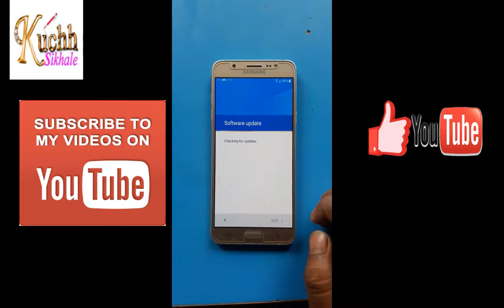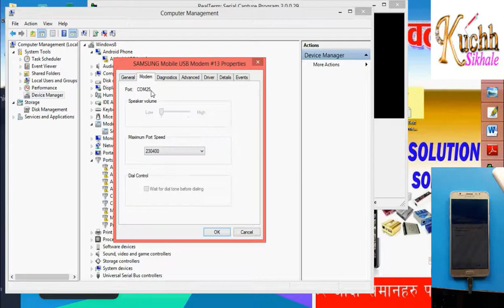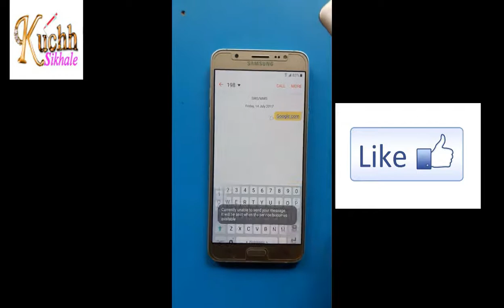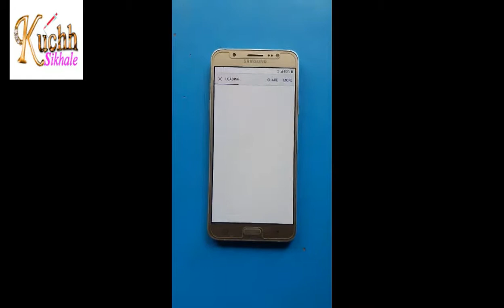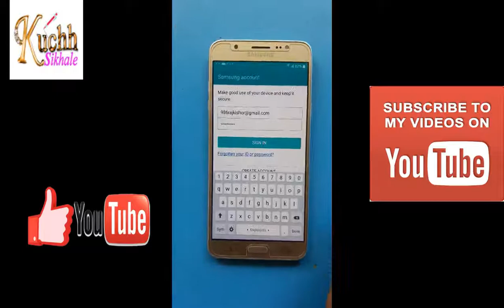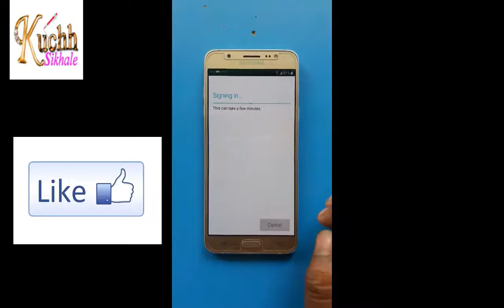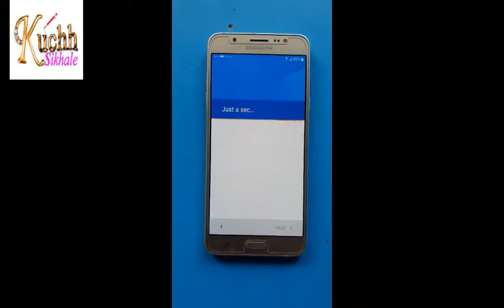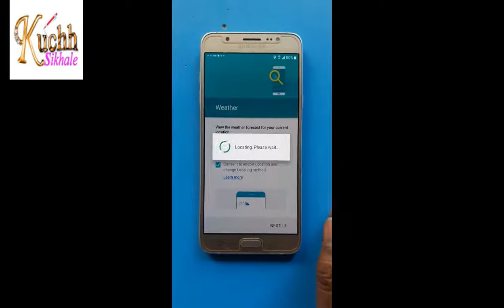Samsung J7(6)SM-J710FN FRP Unlock | google account Bypass 2017 NEW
samsung J7 6(2016 model) j710fn  frp unlock..J710FN AND J710F BYPASS GOOGLE LOCK REMOVE J510FN ,j710fn ,J510F J5 2016 BYPASS GOOGLE ACCOUNT REMOVE FRP 2017 GOOGLE ACCOUNT SECRET METHOD WORKING 100% J7 2016 SM J710f NEW FRP Remove 6 0 1